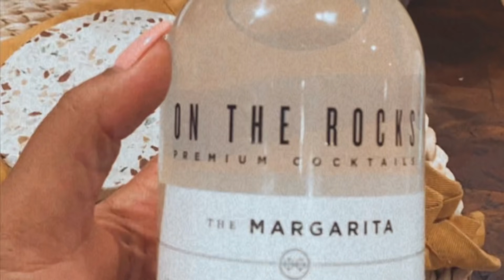Mini Vlog: Limpiando y Seguimos Celebrando 🥳 a Gigi, Boyito bien enojado 😤😡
Bienvenidas Hermosas y Guapos, aqui les presento otro video Vlog, de otro dia mas con mi Familia, Mis 2 Hijas y mis 2 Hijos, uno de Ellos (Julio aka Boyito Bebe) tiene Autismo. Les enseno como intento salir adelante con mi nueva Pareja Brandon y Mis bebes, con Nueva Casa, Nuevo Negocio, y intentar ensenarles lo mejor a mis Bebes ❤️ espero y les guste y se SUSCRIBAN🙏🏼

𝑴𝒂𝒏𝒅𝒂𝒎𝒆 𝒕𝒖 𝑪𝒐𝒓𝒓𝒆𝒐 𝑨𝒒𝒖𝒊!